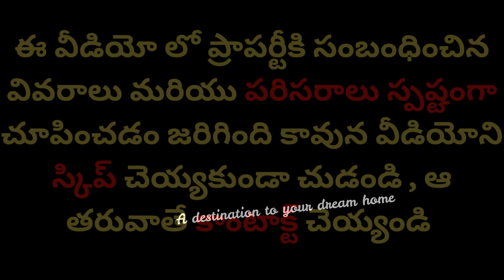Independent 2bhk ఇల్లు For Sale |156Sq.yds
Property Details:
ID No: 32
This is  2 BHK Independent House for sale
*House for sale*🏡👉 *156 Sq yards*.
👉 South East Facing,
👉 2 BHK.
👷 Dimensions : 26*53
💧 Ground Bore water.
🛣️Front 30 feet Road.
👉Distance to Warangal Highway 3.5 Kilometers.
👉Shopping Malls,
🏥Hospitals.
🍔Restaurants.
📽 Multiplex.
🚇24/7 Transportation.
Main-Road facing bit
Price:*75 L*.

👨‍💼 2% fee applicable 👨‍💼
   ₿ accepted